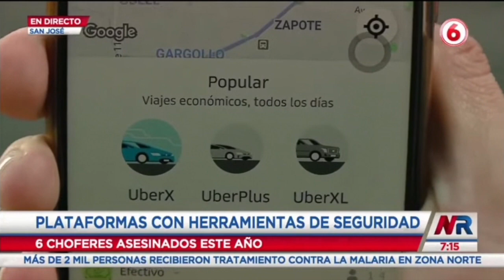Asesinatos y asaltos a choferes de plataformas de transportes preocupan a la población ✅ Repretel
Tras allanamientos en el cantón central de Cartago, detuvieron a una banda criminal ligada a estos delitos.
El grupo solicitaba servicios y cuando se desplazaban al destino indicado despojaban a las víctimas del dinero y otras pertenencias. Las detenciones en Cartago se dan mientras los agentes del OIJ de la regional de Heredia intentan dar con otra banda.
Asesinatos y asaltos a choferes de plataformas de transportes preocupan a la población.
El Lic Boris Molina Mathiew de B MOLINA ABOGADOS es consultado en un Reportaje de NOTICIAS REPRETEL CANAL 6; a través de la periodista LAURA SOLÓRZANO.